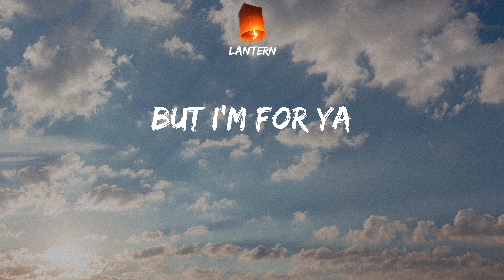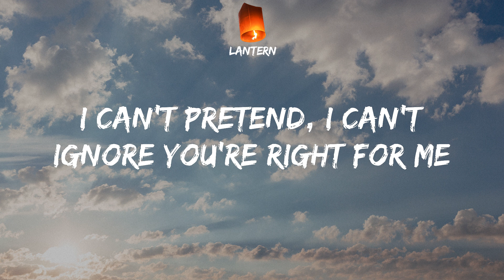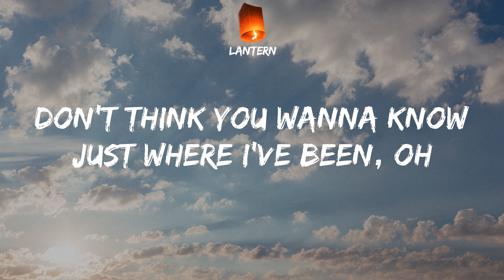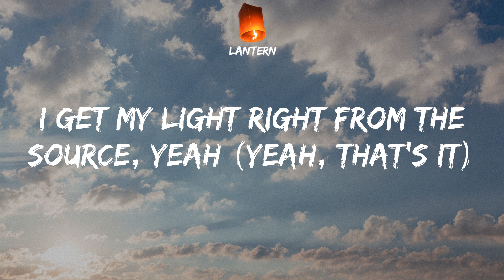Justin Bieber - Peaches (Lyrics) TikTok I got my peaches out in Georgia (oh yeah, shit)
TikTok I got my peaches out in Georgia (oh yeah, shit)